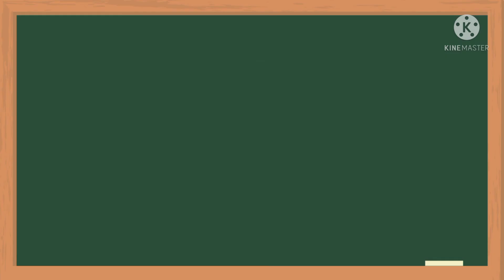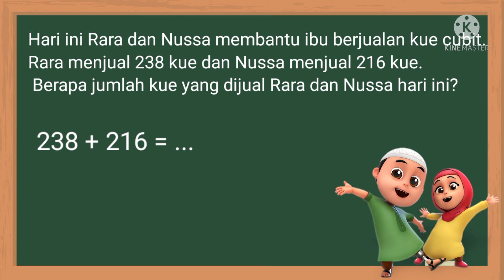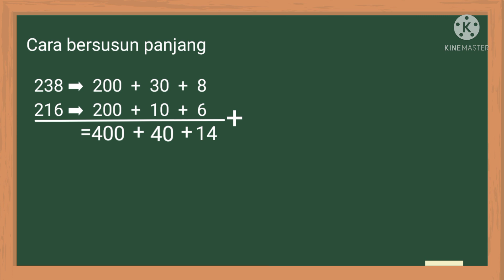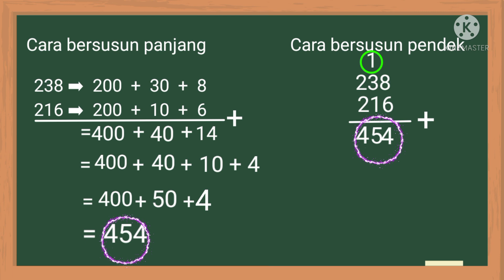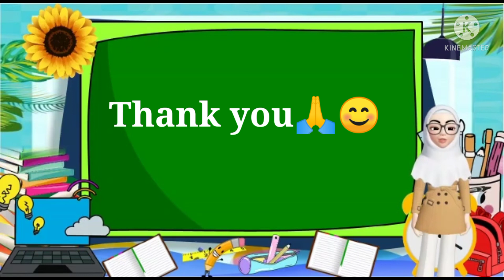Matematika kelas 2: Penjumlahan dengan menyimpan